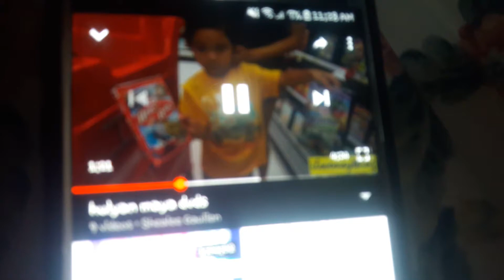Hulyan you have school tommorow so you need to sleep early tonight